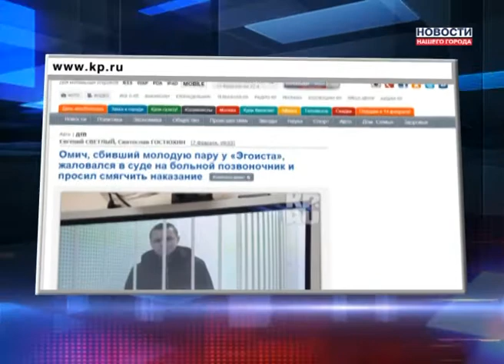Мама Ксении о ситуации в Омске